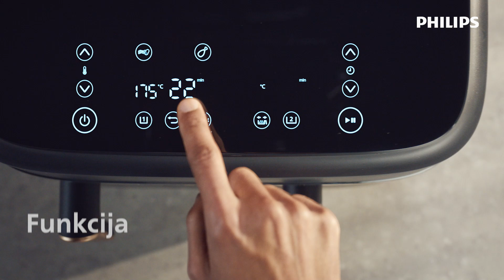Philips Airfryer sa dve korpe - za uravnotežene obroke po vašem ukusu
Philips Airfryer sa dve korpe serije 3000 sinhronizuje obroke tako da su dva jela topla i spremna u isto vreme. Uživajte u ukusnoj, zdravoj hrani pripremljenoj u velikoj posudi za glavna jela za celu porodicu i manjoj posudi za priloge ili obroke za jednu osobu. Ukupni kapacitet obe posude je 9l. Pronađite ideje za ukusna jela u besplatnoj aplikaciji HomeID koja je dostupna na srpskom jeziku.